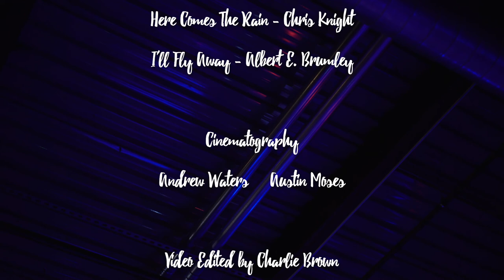Charlie Brown Live at Cat's Cradle 2018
Charlie Brown Album Release Show
Live at Cat's Cradle Backroom, May 8th 2018
All songs written by Charlie Brown except:
Here Comes The Rain - Chris Knight
I'll Fly Away - Albert E. Brumley

Kangaroo Blues
Heading Out

Guitar and Vocals: Charlie Brown
Bass Guitar: Alex Bingham
Electric Guitar: Ryan Johnson
Drums: Daniel Faust
Keys: Charles Cleaver
Vocals: Anne-Claire Niver
Fiddle: Libby Rodenbough
Trombone: Evan Ringel
Harmonica: Mike Brown

Videography: Austin Moses and Andrew Waters
Edited by Charlie Brown